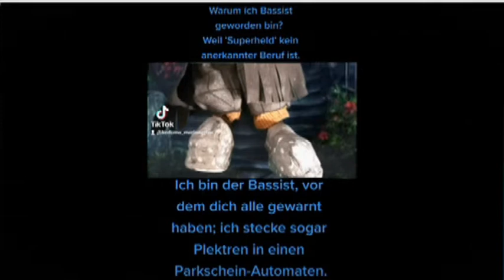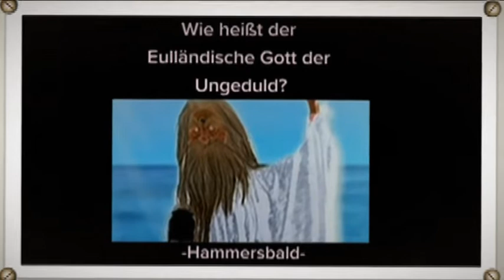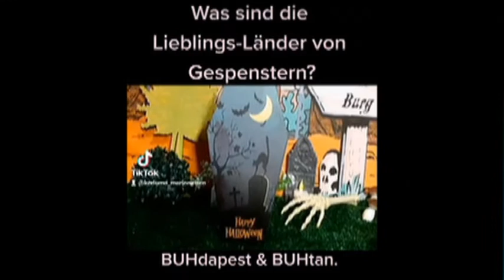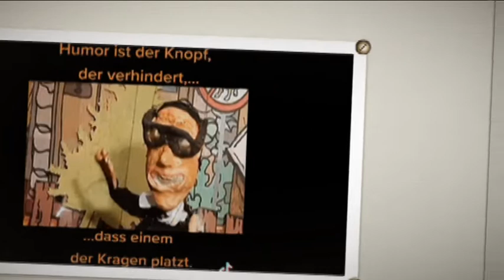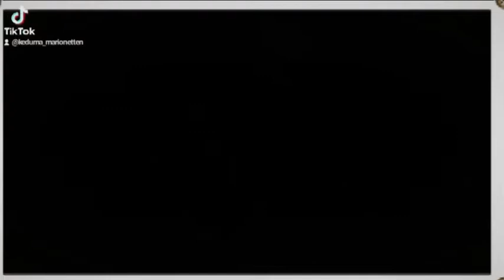Keduma -Keduma-Mini' s -Dicke Sprüche klopfen 4